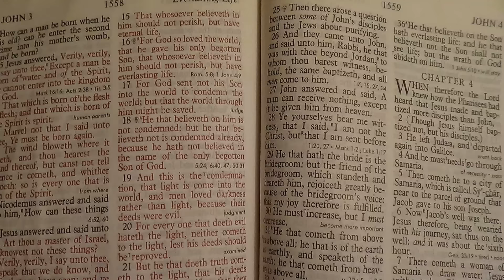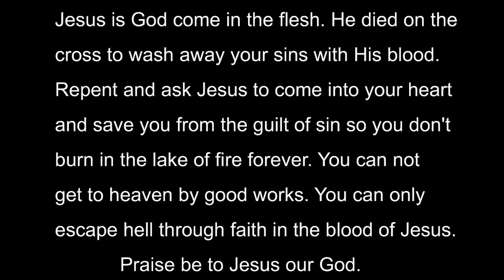Beautiful Artwork by Amaniah Zimmerman